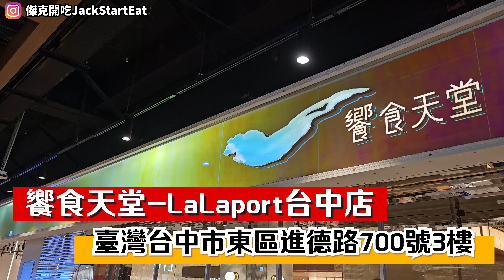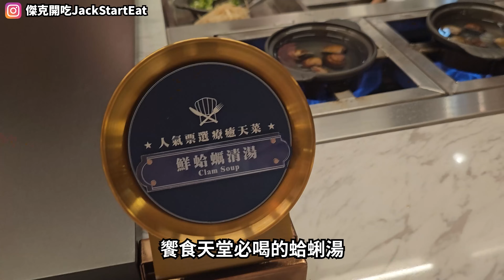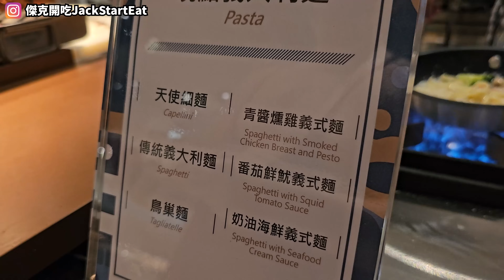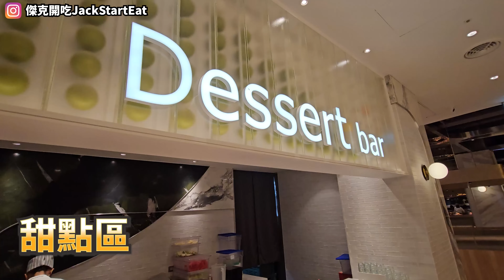【新開幕饗食天堂吃到飽】$968晚餐4小時Buffet！台中最大LaLaport全台唯一聯名金色三麥！200道美食開箱！2024台中最新吃到飽！大胃王｜吃播mukbang｜台中｜Eating show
2024台中最新吃到飽！台中LaLaport全新開幕饗食天堂吃到飽！全台唯一聯名金色三麥喝到飽
幫忙追蹤+訂閱YT頻道 🙏🙏感謝

店名:饗食天堂 LaLaport台中店
地址:台中市東區進德路700號
價格:平日晚餐$968+10% 用餐爽吃4小時